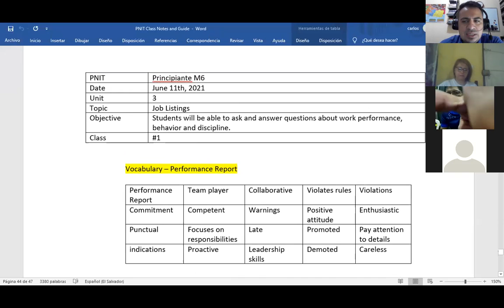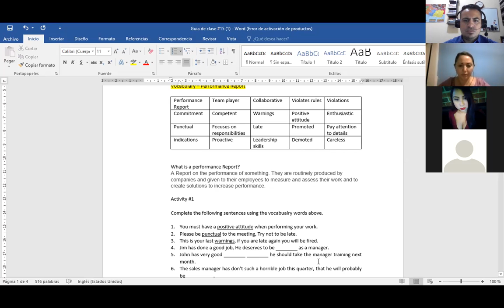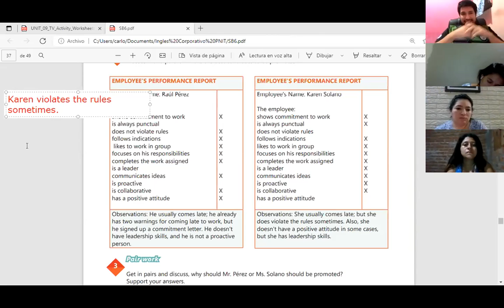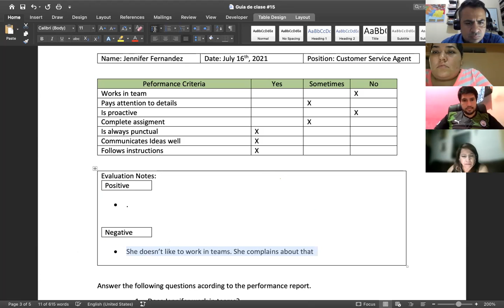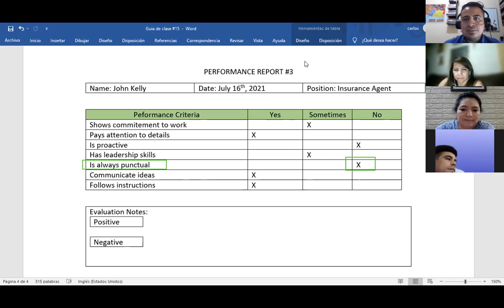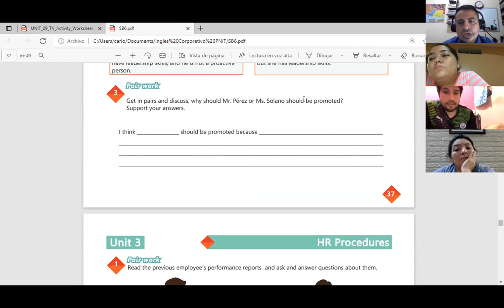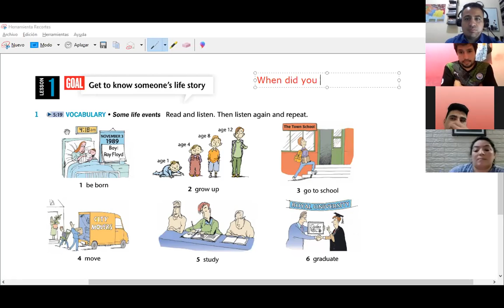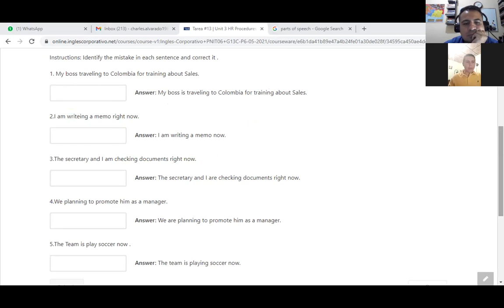Ingles Corporativo- Videoconferencia #15 The verb be in the past (Yes /no questions)